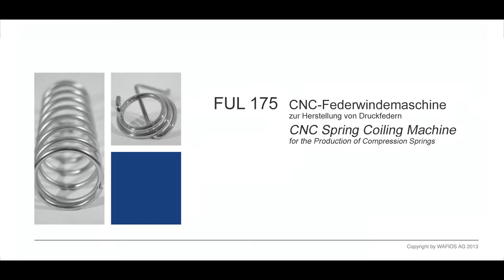FUL 175 Spring coiling machine / Federwindemaschine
Tension and Compression Spring Bodies

Druck- und Zugfederkörpern